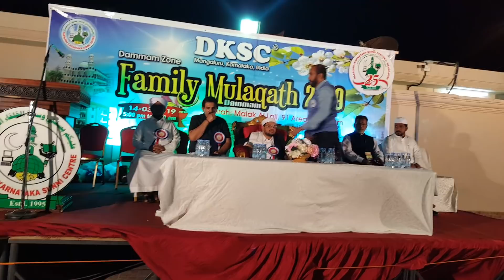DKSC DAMMAM ZONE FAMILY MULAQATH 2019 PART 1